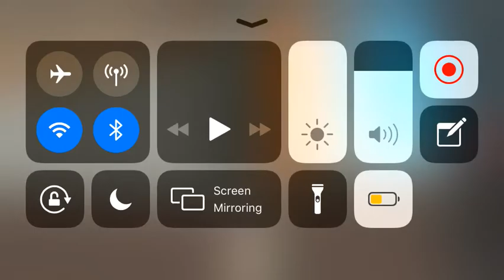Roblox Star Line / Ching Ming to Robloton